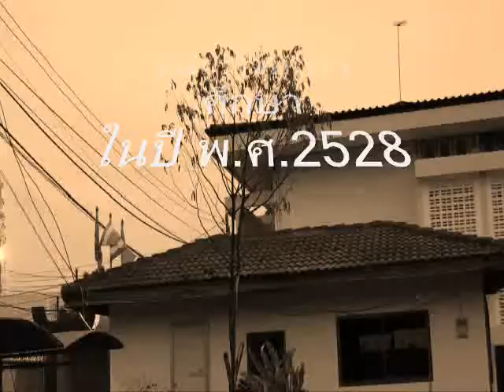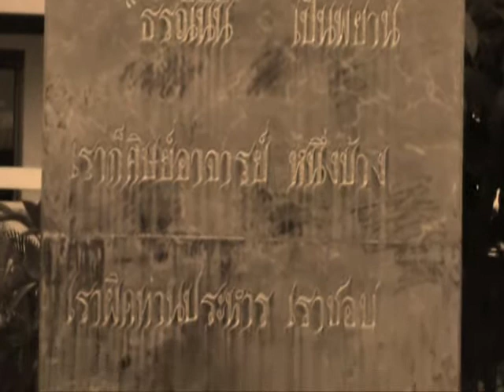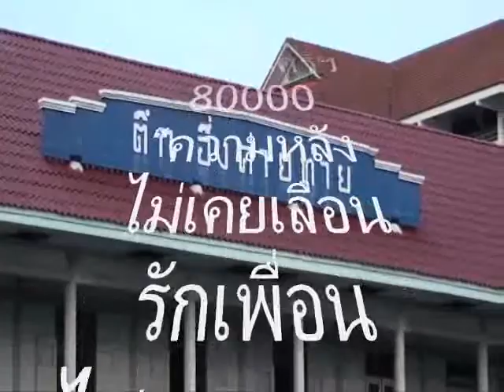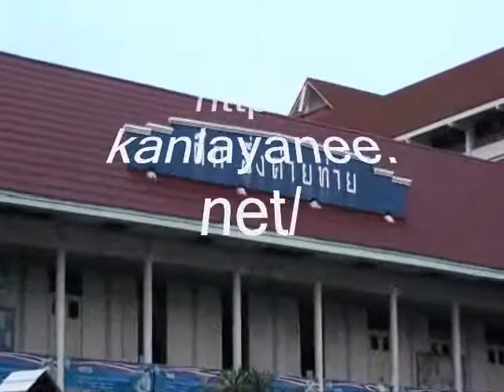โรงเรียนกัลยาณีฯ ปี พ.ศ.2552.wmv